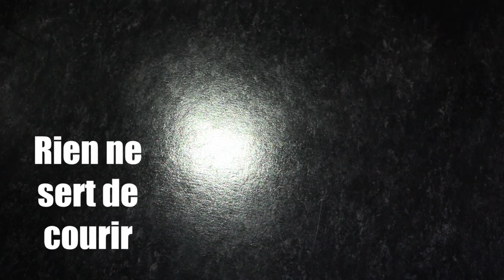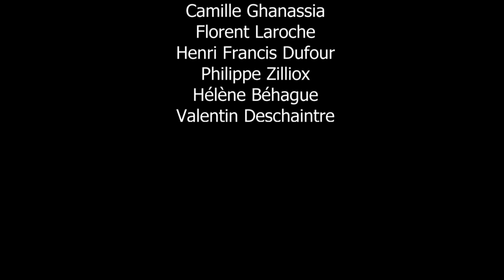BlueVelviette - Rien ne sert de courir - FF1J 2013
par l'équipe BlueVelviette
Thème 2013 "Un grain de folie"